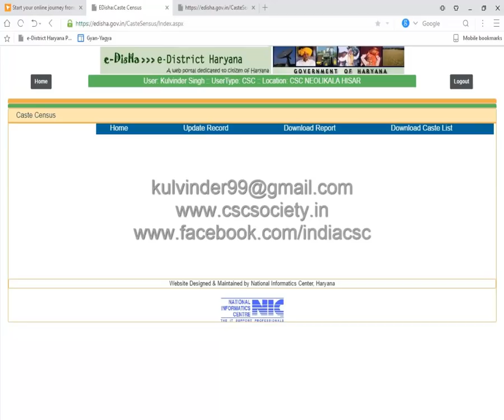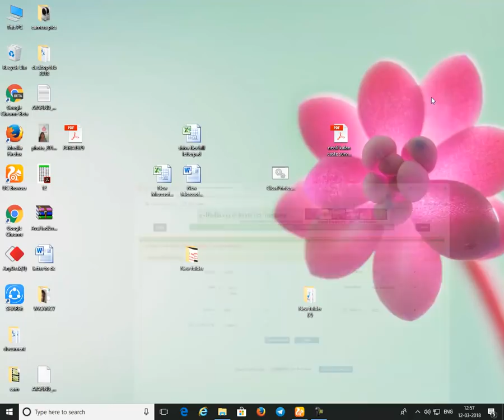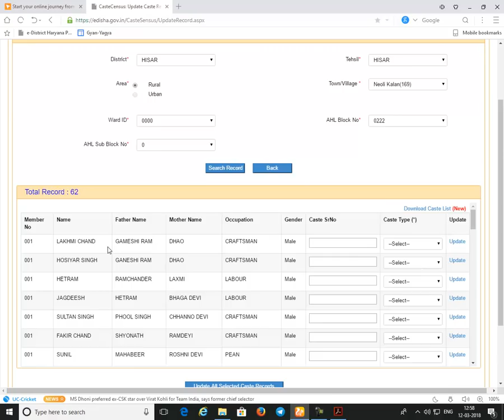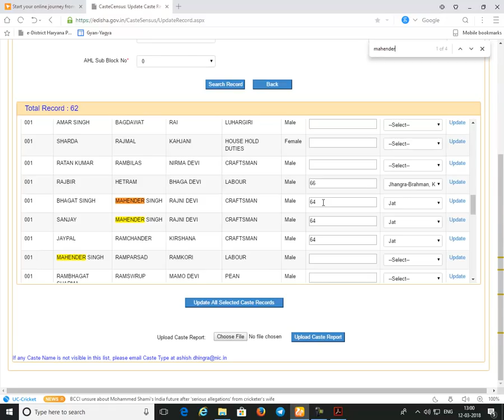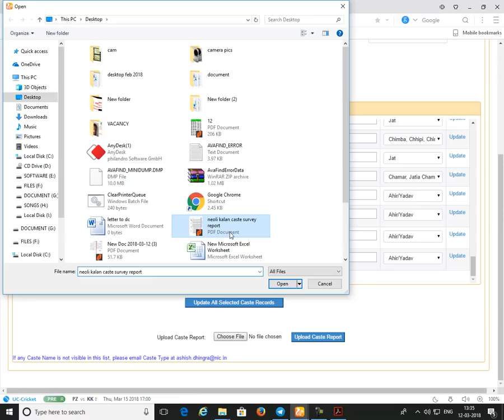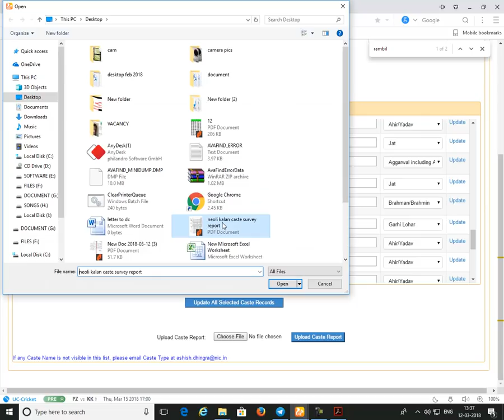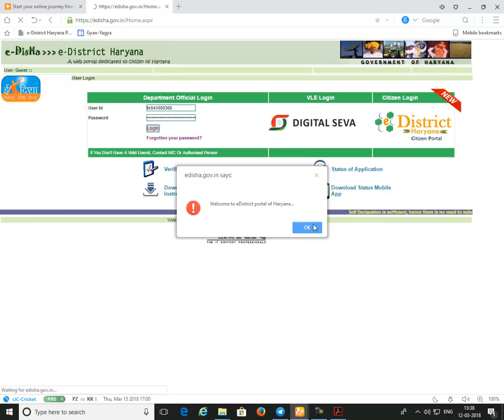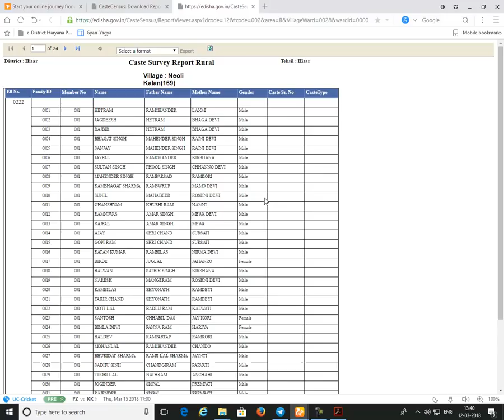HARYANA CAST SURVEY REPORT 2011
IN THIS VIDEO YOU WILL LEARN HOW TO UPLOAD CAST SURVEY REPORT AND ALSO KNOW ABOUT SOME ISSUES IN CAST SURVEY REPORT..